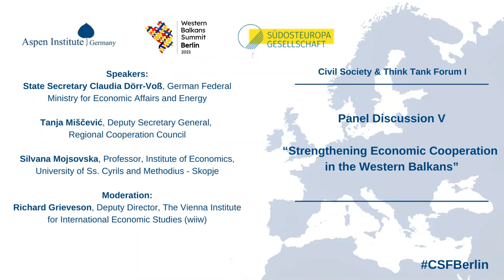"Strengthening Economic Cooperation in the Western Balkans" CSF2021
Panel Discussion V at the Civil Society & Think Tank Forum I, 2021

"Strengthening Economic Cooperation in the Western Balkans"

Especially against the dire backdrop of COVID-19’s economic consequences, regional economic cooperation has become more important than ever. This panel explores the potential of the Common Regional Market as a catalyst towards deeper regional economic development and integration.

Speaker:
State Secretary Claudia Dörr-Voß, German Federal Ministry for Economic Affairs and Energy

Tanja Miščević, Deputy Secretary General, Regional Cooperation Council

Silvana Mojsovska, Professor, Institute of Economics, University of Ss. Cyrils and Methodius - Skopje

Moderation:
Richard Grieveson, Deputy Director, The Vienna Institute for International Economic Studies (wiiw)